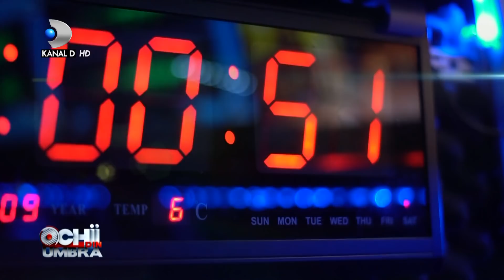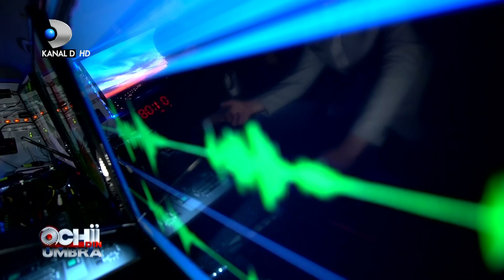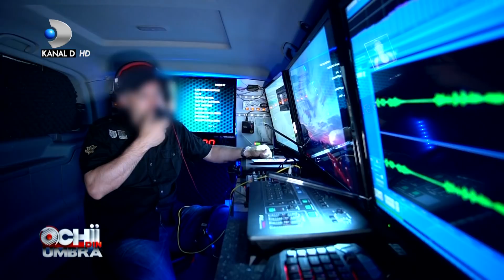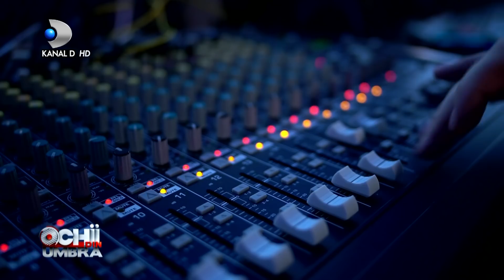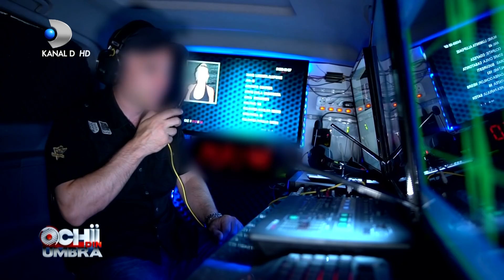Ochii din umbra (16.06.2018) - Ii fura telefonul barbatului pentru a posta poze nud! Partea 1